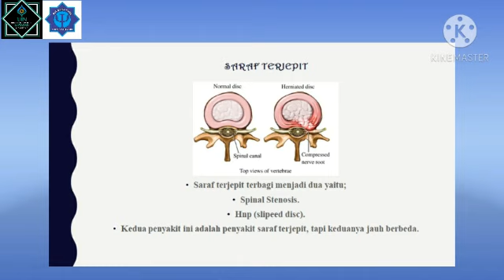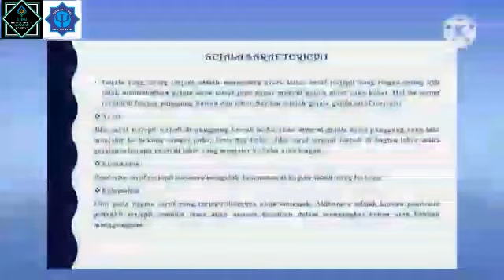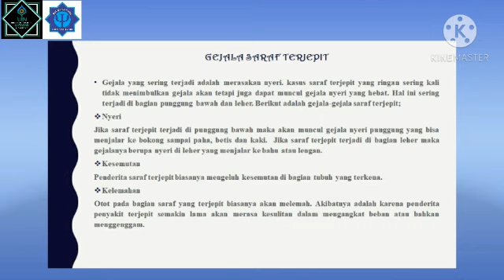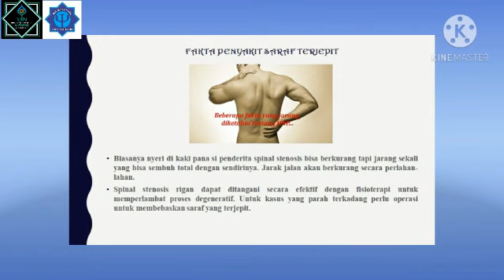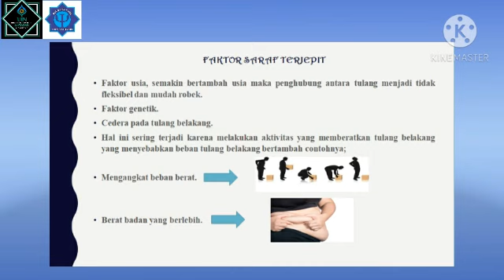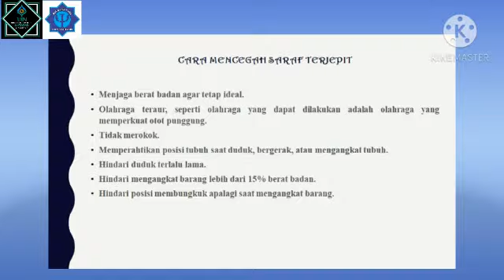SARAF TERJEPIT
Video ini merupakan Tugas Ujian Tengah Semester (UTS) Mata Kuliah Biopsikologi Angkatan 2019 kelas A. Dosen Pengampu Imadduddin, M.A
Saraf terjepit atau HNP (hernia nucleus pulposus) adalah suatu kondisi di mana bantalan antar tulang belakang—yang lembut dan seperti agar- agar—menonjol, sehingga menekan saraf di sekitarnya. Umumnya HNP terjadi pada punggung bawah dan leher.